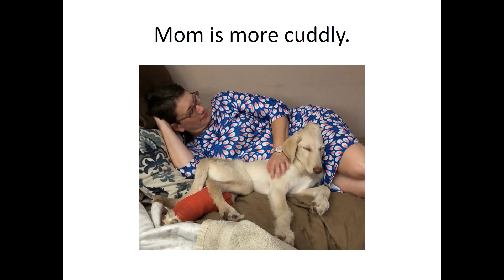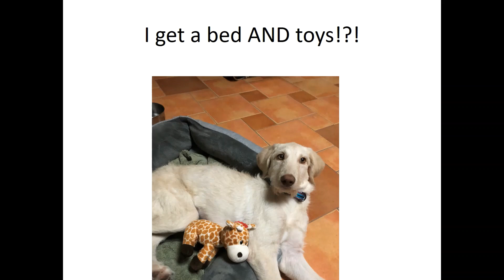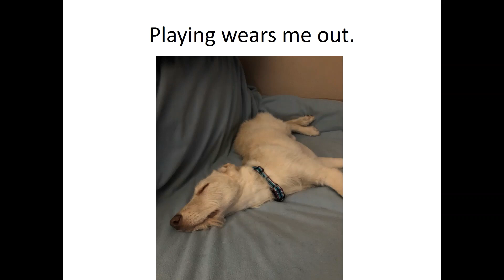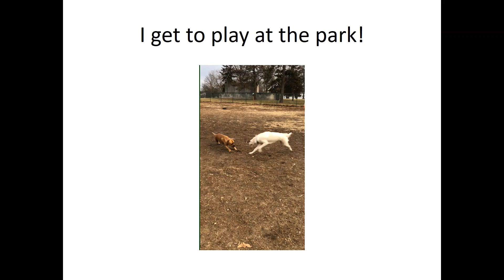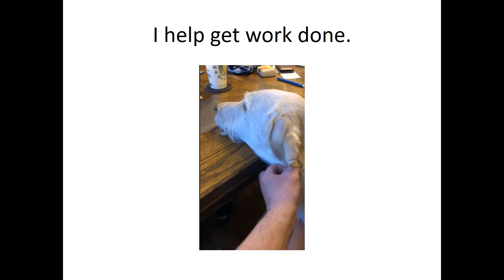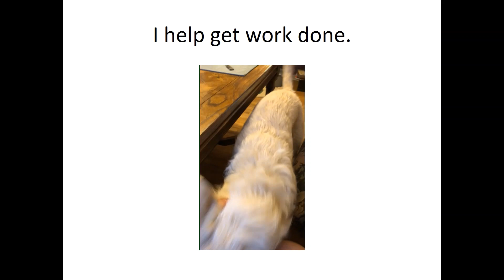Ruby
The story of just one of the animals who found themselves at HHHS needing help. Ruby was lucky to be fostered and adopted by HHHS volunteers!